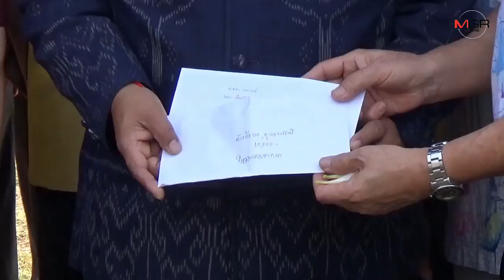24 องค์กรไทยเชื้อจีนในอุบลฯ มอบเงินล้านช่วยชาวจีนสู้ไวรัสโควิด-19 วันแห่งความรัก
24 องค์กรไทยเชื้อจีนในอุบลฯ มอบเงินล้านช่วยชาวจีนสู้ไวรัสโควิด-19 วันแห่งความรัก

อุบลราชธานี - 24 องค์กรคนไทยเชื้อสายจีนใน จ.อุบลราชธานี ร่วมบริจาคเงินกว่า 1 ล้าน แสดงความห่วงใยต่อชาวจีนแผ่นดินใหญ่ที่กำลังต่อสู้กับโรคไวรัสโควิด-19 ในวันแห่งความรัก ขณะผู้ป่วยต้องสงสัยที่พบในจังหวัด 3 ราย ป่วยเป็นไข้หวัดธรรมดา